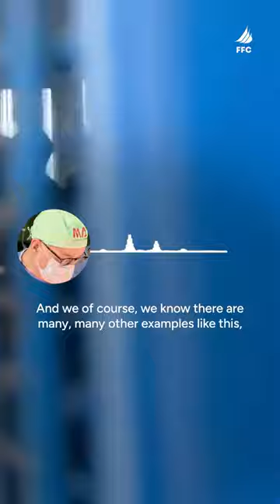Top Oxford Surgeon Witness Testimony From His Time In Rafah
Palestinians in Gaza are being forced to endure a “vicious cycle of malnutrition, infection, wounds breaking down, more infection, more malnutrition”, explains British surgeon haunted by Gaza horrors. Professor Nick Maynard has only just arrived back in the UK after lending his expertise in Gaza where he witnessed teenagers with treatable, survivable injuries, whose bodies tragically shut down due to malnutrition. We need to break the siege of Gaza. We need to ensure the borders are opened to be able to provide medical aid and food to these teenagers and their families immediately. This could not be more urgent.